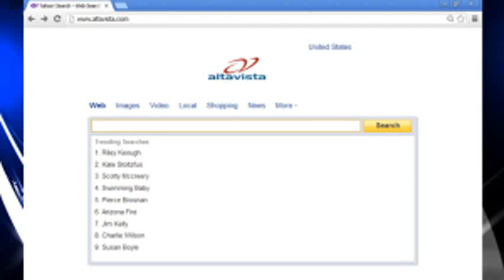altavista search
Google cosmetics to buy altavista search